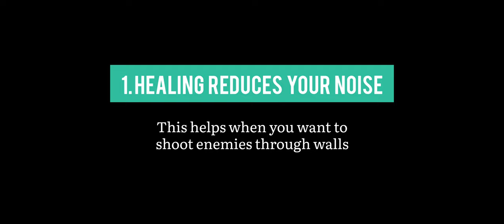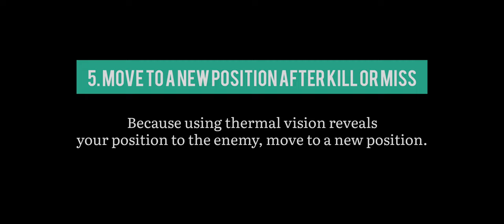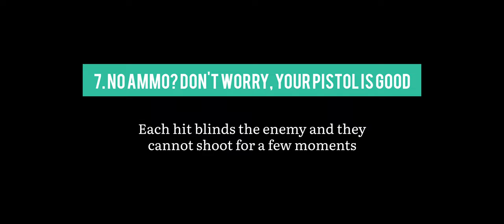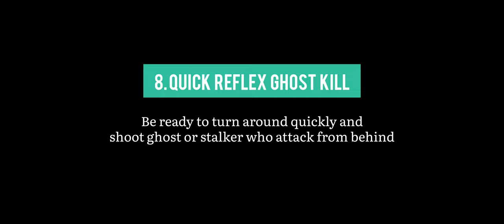Slayer Tips for Newbies 😎 | Bullet Echo Gameplay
Description;
Slayer Tips.

Heroes;